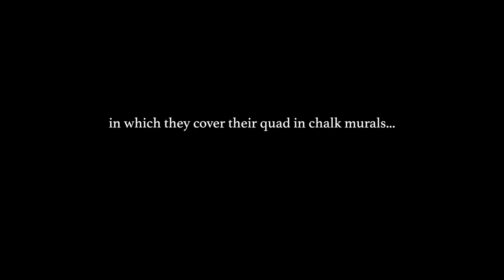Chalk Walk Festival - AdolescentTV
Chalk Walk Festival at Fairfax High School in Los Angeles, CA.

Awesome Foundation makes $1k grants to individuals looking to do something "awesome" in their community. They recently gave a grant to the Fairfax High School for their chalk day.

This video was directed and edited by Amelia Conway. Additional photography: Michael Kortlander and Jenna Schoenfeld. Produced by Alli Menscher. For more information about the Awesome Foundation check out: awesomefoundation.org